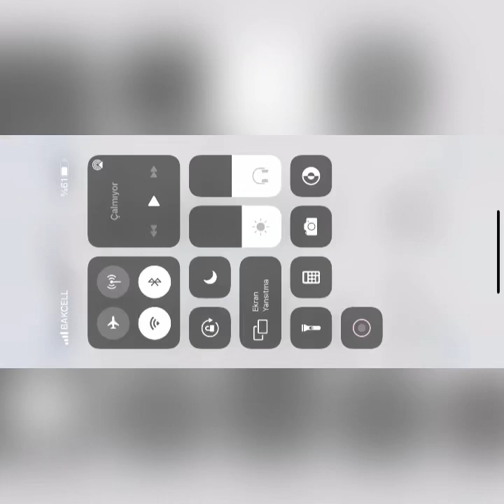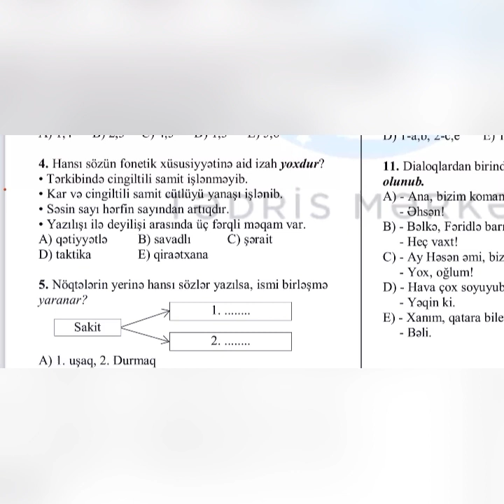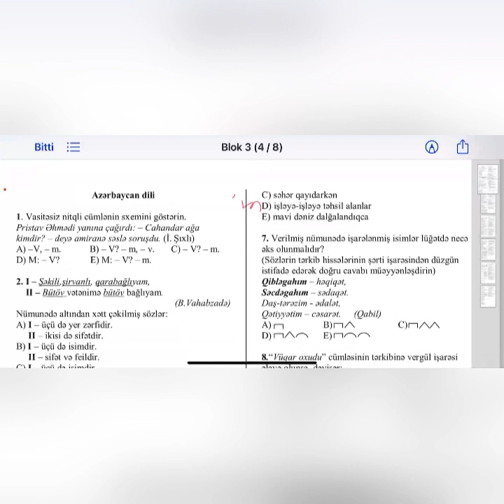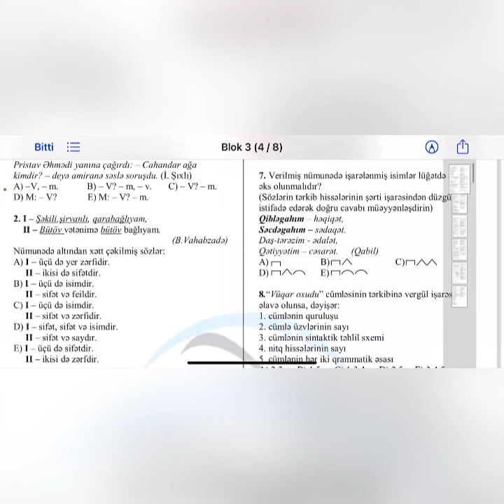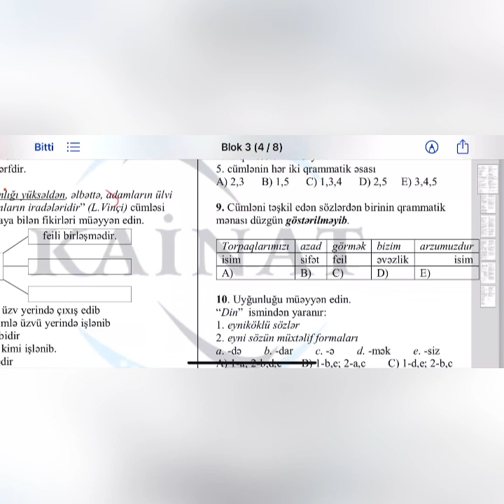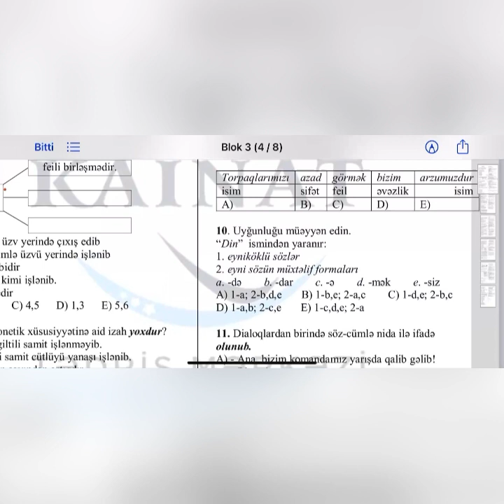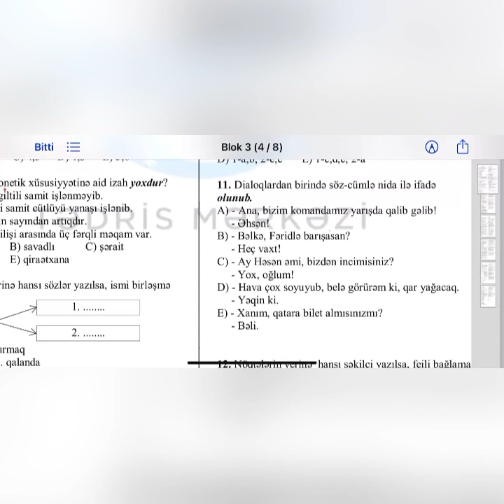3-cü qrup AZƏRBAYCAN DİLİ SINAQ İZAHI